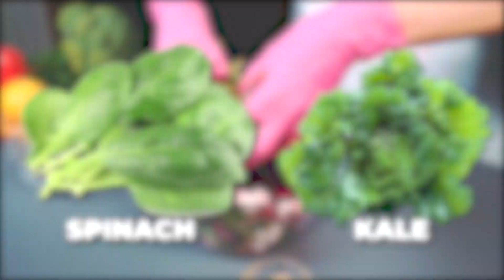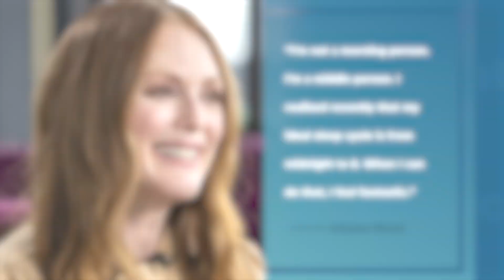Julianne Moore's 5 Secret Habits for Ageless Beauty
Have you ever looked at Julianne Moore and wondered, “What’s her secret?” How does she manage to radiate such grace and vitality even at the age of 63? Is it her genes, her lifestyle, or perhaps a secret potion she drinks every morning?

Today we are going to reveal her top 5 secret habits that contribute to her radiant living and also talk about how these habits have shaped her life. Especially through her challenging journey with depression and insomnia. Make sure you watch until the end as we give you practical tips on how to incorporate these habits into your own life.